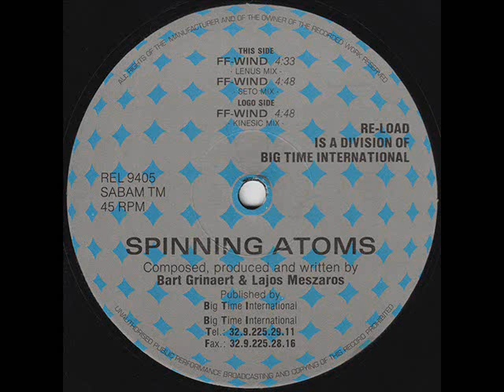Spinning Atoms - FF-Wind (Seto Mix)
Re-load Records ‎– REL 9405